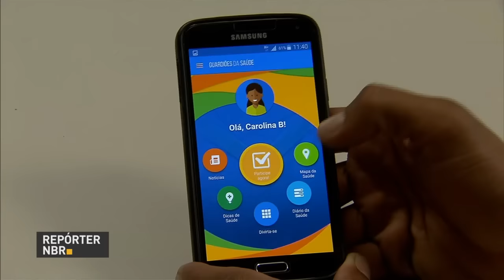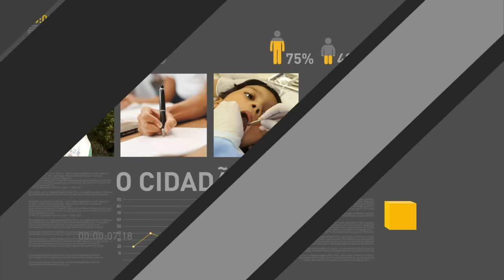Dados de beneficiários de programas sociais serão cruzados para evitar fraudes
REPÓRTER NBR 11h - 13.07.16: Beneficiários de programas sociais vão ter os dados cruzados pelo governo, para evitar fraudes e garantir que o dinheiro do Bolsa Família seja destinado a quem realmente precisa. Faltando 23 dias para as olimpíadas, elegação de atletas olímpicos se apresenta no Palácio do Planalto. E ainda: Foi entregue nesta terça-feira (12) o centro integrado de operações conjuntas da saúde para os jogos olímpicos e paralímpicos. A unidade vai monitorar ocorrências durante a competição. Quem vier de Angola ou da República Democrática do Congo, ou for viajar para algum destes países, terá de apresentar o certificado internacional de vacinação contra a febre amarela, conforme determinação da Anvisa.